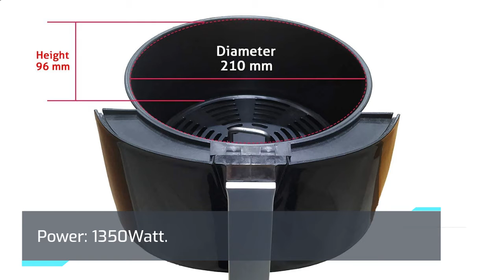10 Best Air Fryers in India 2021 | Philips Air Fryers | Havells Air Fryers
10 Best Air Fryers in India 2021 | Philips  Air Fryers |  Havells  Air Fryers

✅ 1. Philips Daily Collection HD9218 Air Fryer

✅ 2. Havells Prolife Digi 1230-Watt Air Fryer

✅ 3. Inalsa Air Fryer Fry-Light

✅ 4. Kenstar Air Fryer Aster-N

✅ 5. Glen Rapid Air Fryer

✅ 6. Koryo 2.6L Air Fryer

✅ 7. KENT Hot Air Fryer

✅ 8. Inalsa Air Fryer Digital Compact Touch

✅ 9. SToK 2.6 Liters 1350W Air Fryer

✅ 10. Hi-Tech 2.6 Liters 1300W Rapid Air Fryer

We picked the top 10 Best Air Fryers in India. If you wish to buy them online then you will get them at the best price.

you will like the buying guide with proper reasoning that we have prepared on the best Air Fryers, and we've included top brands with the best price or budget for you, Philips, Havells, and more.